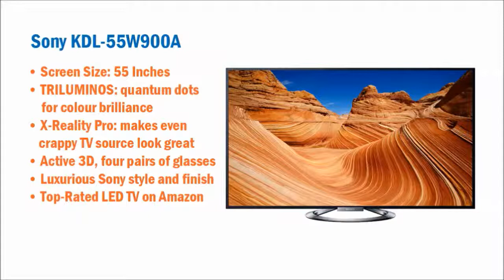ifihadthecash.org - Quick Take - LED TV - Sony KDL-55W900A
A less than two minutes take on one of Amazon's top-rated LED TVs. As usual I made this clip using Tellagami app (on my iPod Touch) so it's not exactly high quality, but I hope you still like it.